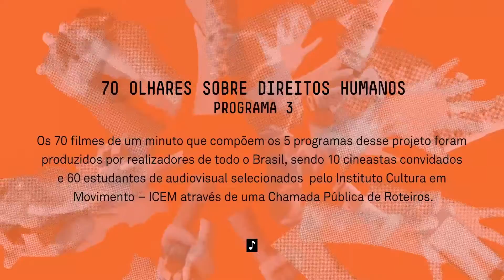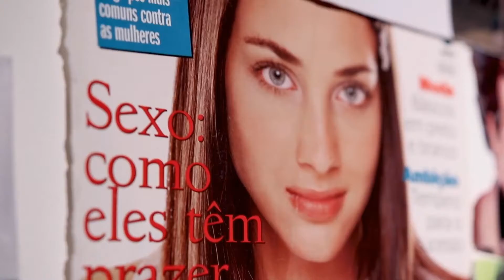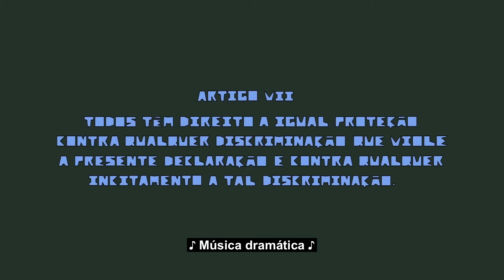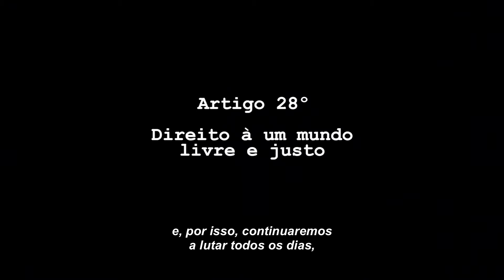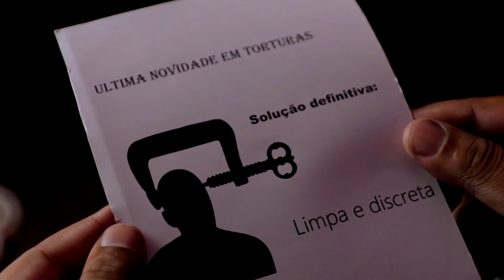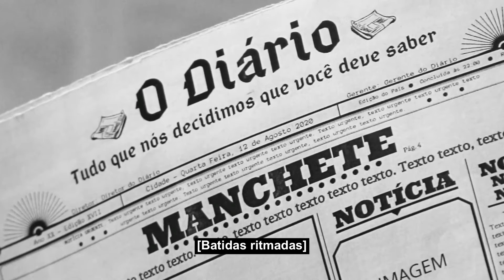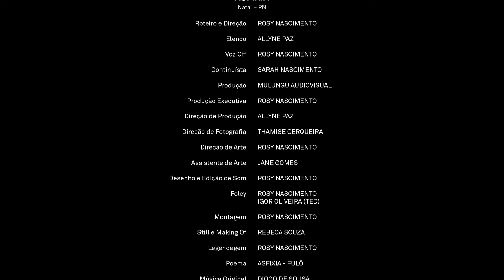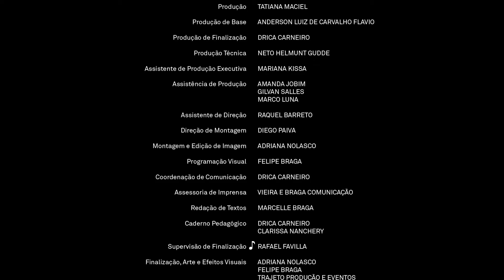Programa 3 - 70 Olhares - Legenda Descritiva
Filmes:
CORPO NÃO-UNIVERSAL (gênero EXP)
Juliana Vicente (SP)

CORRE (gênero FIC)
Carolen Silva Meneses (RJ - UFF)

UMA BREVE HISTÓRIA SOBRE MUNDUÍ (gênero DOC)
Mirelly de Sousa Moura (PI - UESPI)

FRESTA (gênero FIC)
Amanda Silva Araújo (SP - USP)

ASFIXIA (gênero FIC)
Rosy Dayane do Nascimento Costa (RN - UFRN)

ENTRE MUROS (gênero FIC)
Paulo Henrique Albuquerque Pontes (PE - UFPE)

NÓS (gênero ANIM)
David Francisco Viana Mendonça dos Santos (RJ - UFRJ)

O PODER (gênero FIC)
Renato Teixeira de Magalhães (SP - UNIMEP)

PASSOS (gênero FIC)
Diego Peixoto Principe (RJ - NAVE DO CONHECIMENTO)

DIA A DIA (gênero FIC)
Nicole Freitas Andersson (SC - UNIVALI)

UMA VÍRGULA (gênero DOC)
Bender Arruda Dutra (RJ - UERJ)

POR R$50,00 (gênero FIC)
Márcia Palves (MG - ESCOLA LIVRE DE CINEMA)

A TORTURA INVISÍVEL (gênero FIC)
Eloi Zanovello (PB - CEART PB)

A QUEDA (gênero FIC)
Gabriel de França Gonçalves (PR - UNILA)